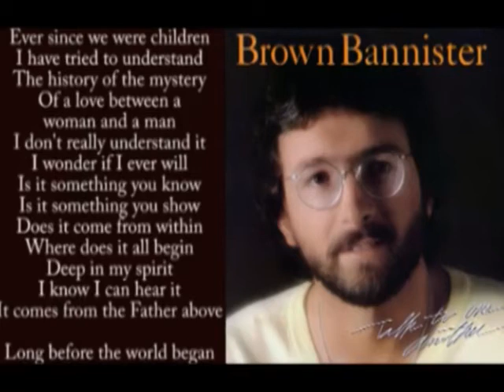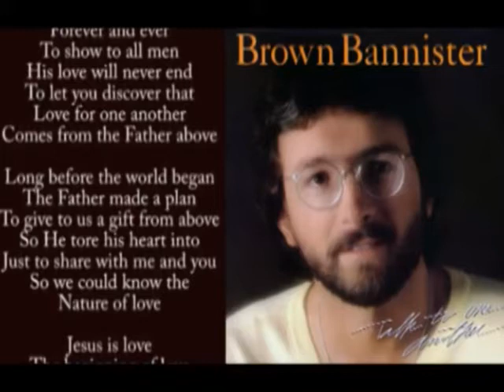Nature Of Love - Accompaniment Track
Accompaniment Track - Nature Of Love